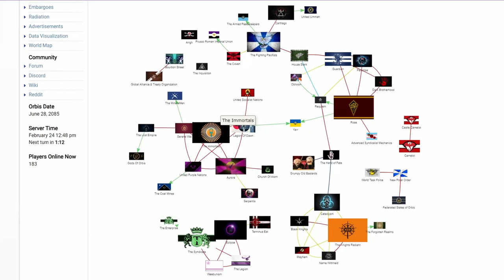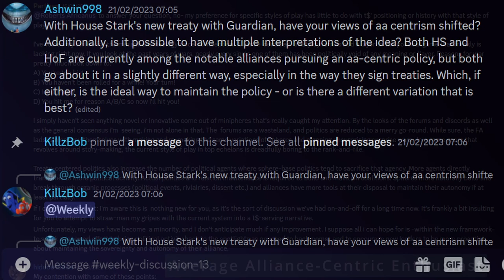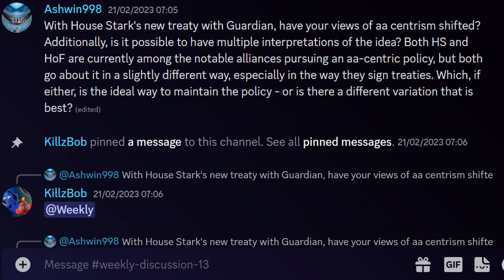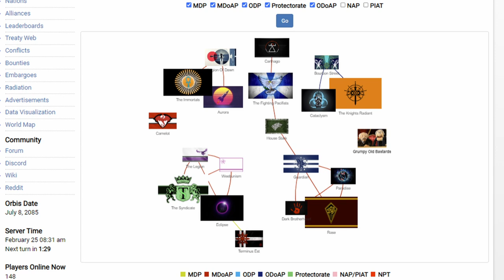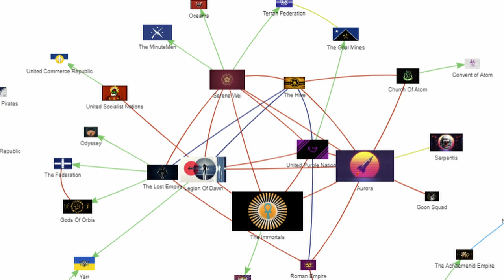Politics and War's Freedom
Hello again! This is a video about independent alliances and alliance-centric diplomatic theory. Let me know if you find it interesting!